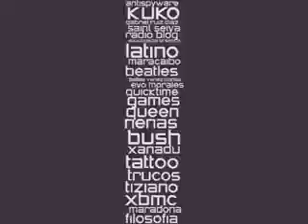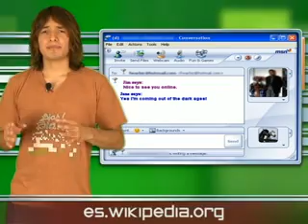Telurica TV 280 - Flashmob y politicos cochinos... LMAO!!!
¿Qué es un flashmob?, jergas de internet para reírse, curiosidades de nuestro planeta y algunos políticos sorprendidos, algo sucios y juguetones con sus narices...